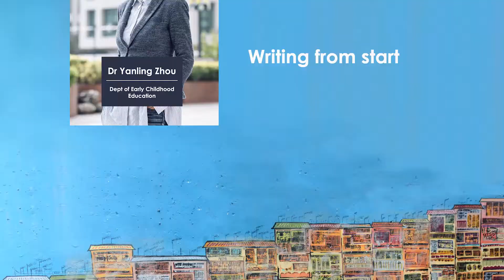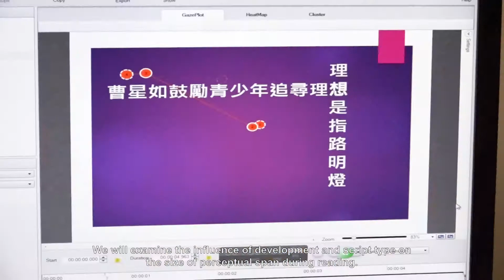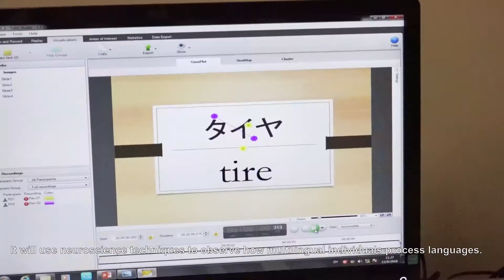Grant wins for young researchers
Dr Ko Yue On James
Dr Zhou Yanling
Dr Pan Jinger Melody
Dr Yum Yen Na Cherry